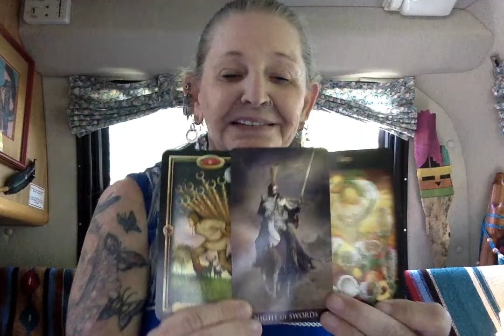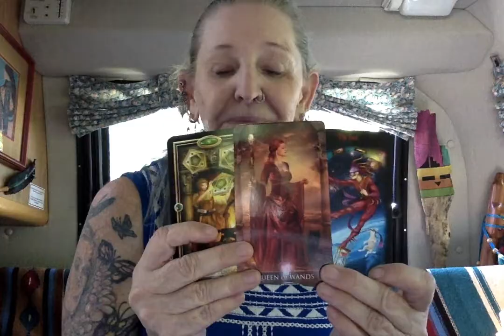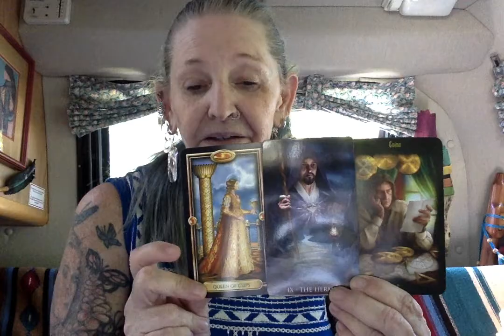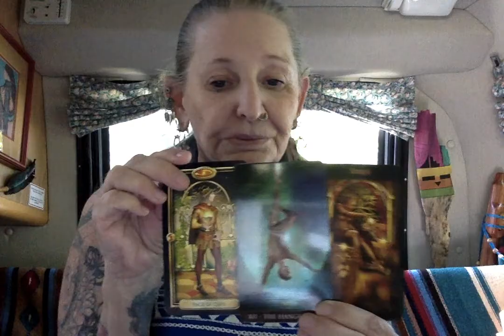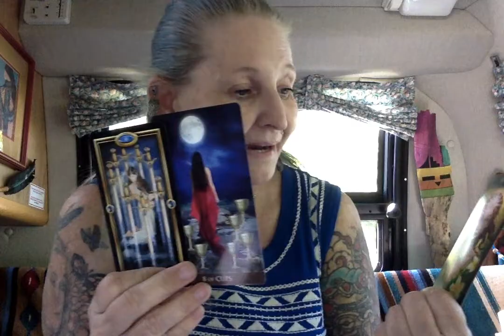Manafort New Digs ? ------- Ganga Tarot - Wisdom and Light -